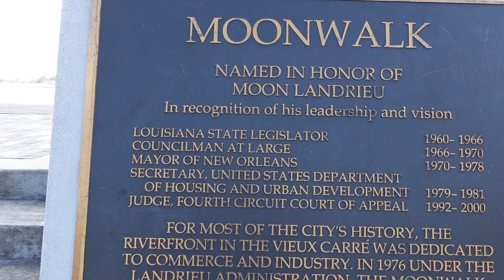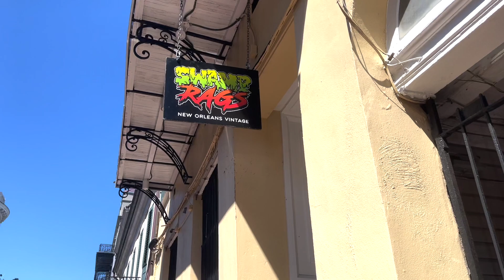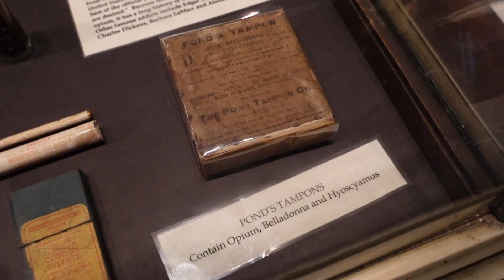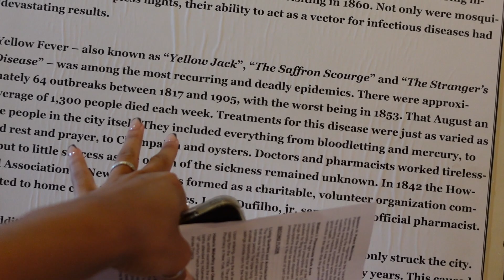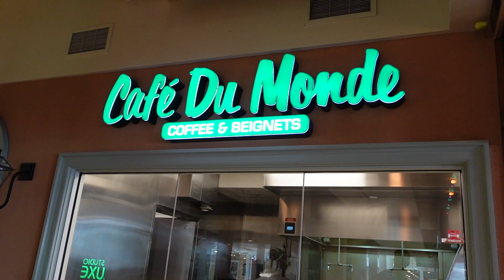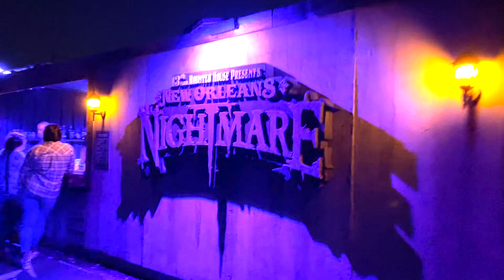Nola during spooky season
currently residing in New Orleans, Louisiana for the past two and a half weeks. Not much to do when you are living in a hotel but we have been able to get out and check out the city. At first I was super uncomfortable and unhappy but as I grew more confident in myself and got to know my way around, I have also grown to really like it here. But boy is it HOT. It has averaged 85 since I have been here which is just ridiculous. ANYhoo - I hope you enjoyed my video, even if it was a lil all over the place. ok bye love u

Things we did:
The Pharmacy museum (10/10 check it out plz)
Cafe Du Monde
Evangeline
New Orleans Nightmare (haunted house)
American Horror Story Coven house (Buckner Mansion)
Swamp Rags Vintage clothing store
Crescent city bookstore
Jackson Square

If you want to see more day to day content, follow me on: